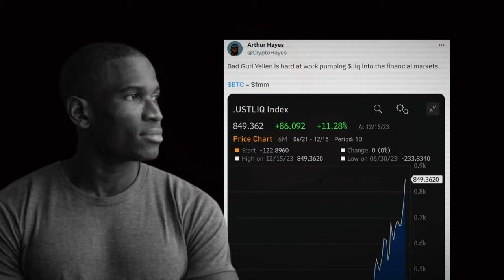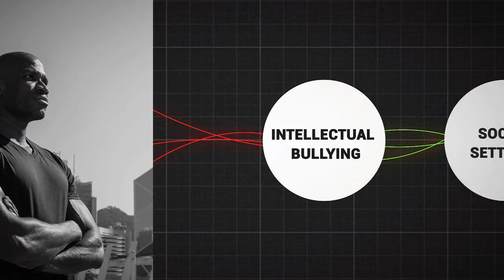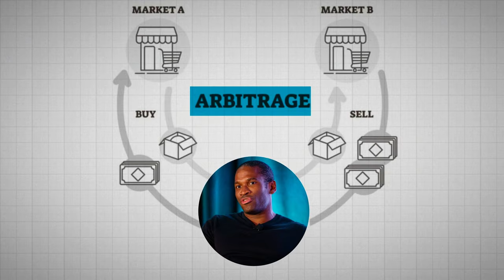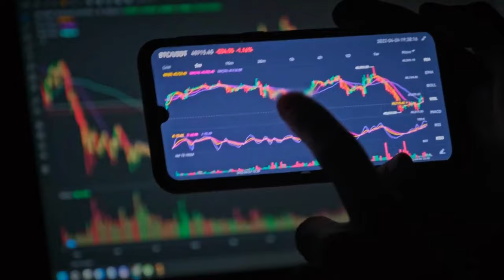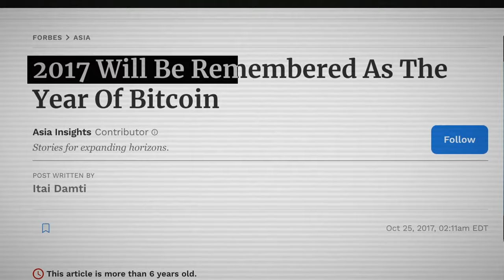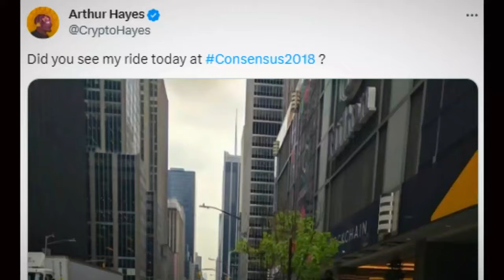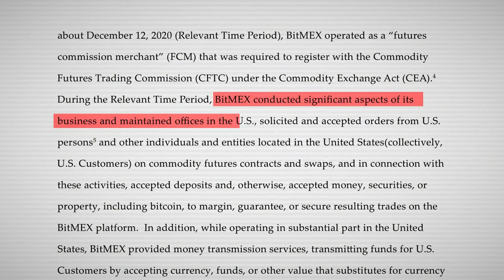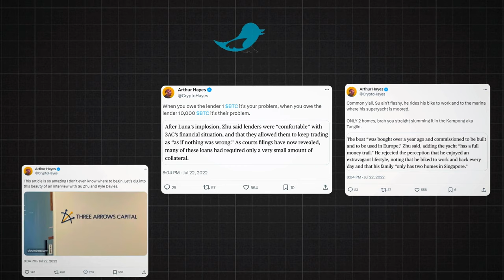The Crypto Billionaire Who Tricked The Government (& Fail)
⌛Chapters:
00:00 Intro: Selling Shovels to the Gold Diggers
00:58 Chapter 1: A Standout
04:42 Chapter 2: The Arbitrage
07:26 Chapter 2b: What is Perpetual Swap?
08:47 Chapter 3: Larger Than Life
13:25 Chapter 4: Small Tropical Island called Seychelles
16:07 Chapter 5: Let's Do the Damn Thang!

Arthur Hayes, an influential figure in cryptocurrency, rose from modest beginnings in Buffalo, New York, to found BitMex. This platform introduced Perpetual Swaps, allowing traders to leverage Bitcoin and other cryptocurrencies. Hayes's charismatic persona and opulent lifestyle made him a crypto icon, but also attracted US regulatory scrutiny. In 2020, he and BitMex faced ground breaking charges related to financial regulations, creating shockwaves in the crypto community.

Meanwhile, the UST stablecoin, tied to Terra and Luna, suffered a catastrophic collapse, leading to crypto market crash and Three Arrow Capital's unexpected bankruptcy. Arthur Hayes resurfaced in 2022 as a vocal commentator on Bitcoin price, market manipulation and risk management. It continues all the way until now, commenting the Bitcoin ETF, SEC saga, and other crypto trends, such as Solana and meme coins. His journey is entwined with Bitcoin, crypto, BitMex, Perpetual Swap, Luna, Terra, the UST stablecoin collapse, and the events surrounding Three Arrow Capital, exemplifying the tumultuous documentary of a crypto billionaire in a rapidly changing industry.

This video is not intended to offer investment, economic, or any form of professional advice. The creator of this content is not a certified investment advisor. Any discussions about securities, trading, or financial markets presented are purely for entertainment and not to be construed as advice. All content should not be seen as a recommendation or as offering investment advice or opinions on the suitability of any financial strategies. The information shared is based on the date the video was first published. Additionally, the creator holds and asserts all intellectual property rights, including copyrights, for the content of this video.